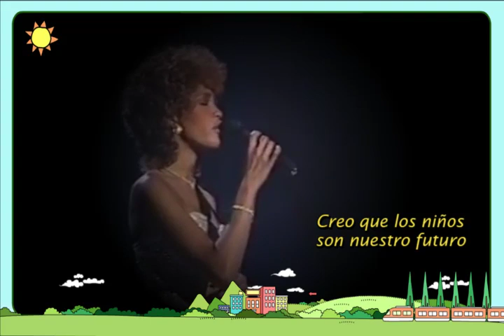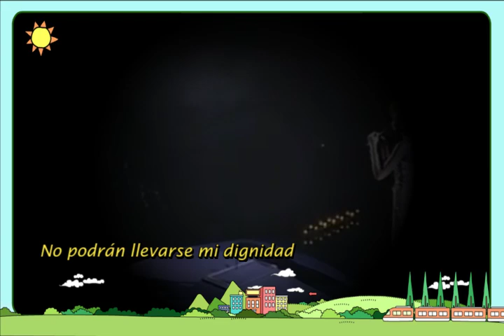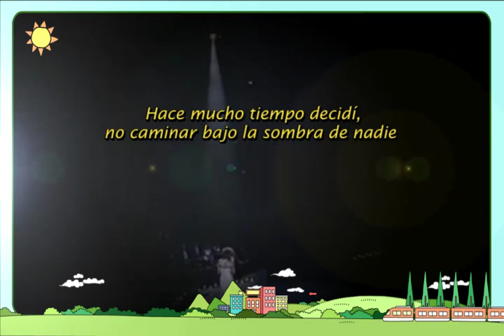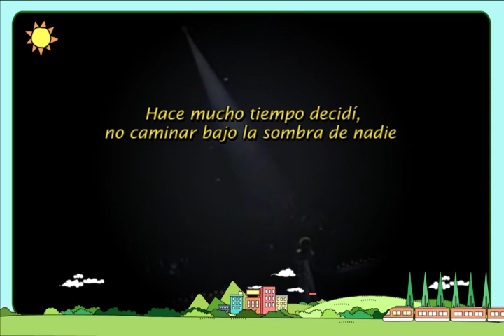Whitney Houston - El amor más grande de todos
El tema fue compuesto por Michael Masser y Linda Creed. La canción fue grabada originalmente por George Benson para la película de 1977 Muhammad Ali. Luego, en noviembre de 1985 se conoció la interpretación magistral de Whitney Houston que ahora compartimos...